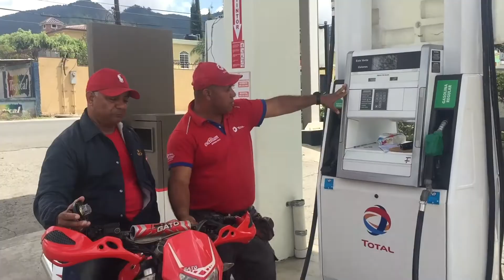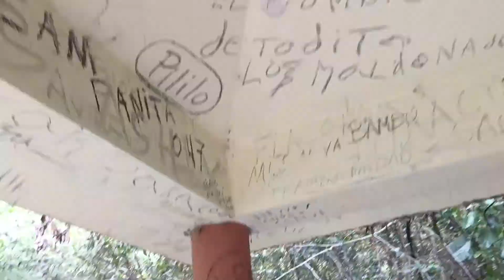Santo Domingo 2019 - how has it changed?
Like most places in the world; The Dominican Republic had changed so much since the early 1990s. Nearly 25 years later, I came back to reconnect with my roots. Here to share with you some of the best clips from my trip.